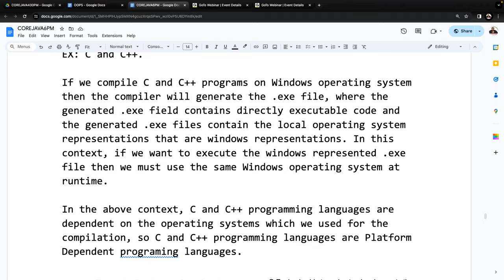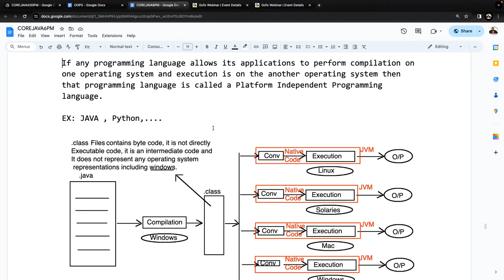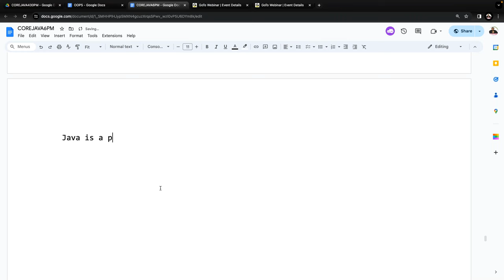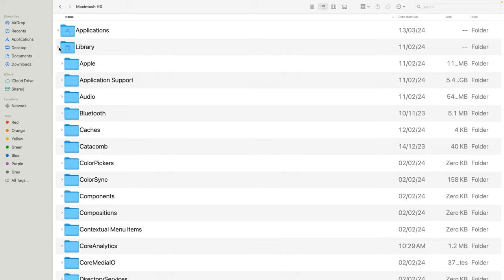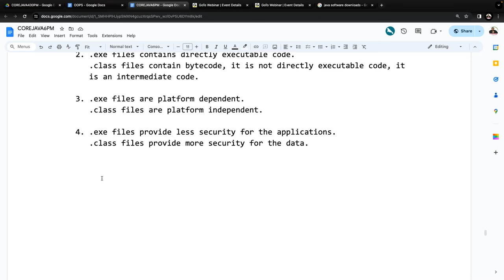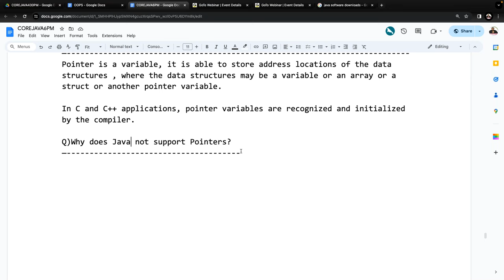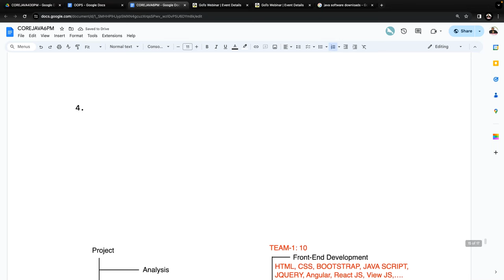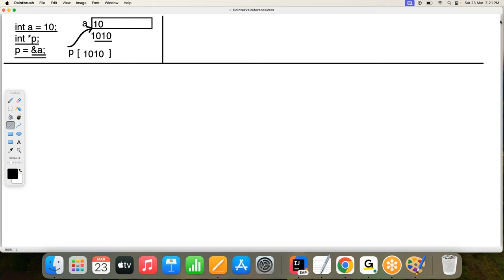FULL STACK JAVA tutorials || Session - 7 || by Mr. Nagoor Babu On 23-03-2024 @6PM IST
FULL STACK JAVA (CORE JAVA) tutorials || Session - 7 || by Mr. Nagoor Babu On 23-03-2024 @6PM IST
java
Core Java By Nagoor babu
Core Java
Durgasoft Java
learn java
understanding java
java lessons
java lectures
java tutorial
java tutorial by durga sir